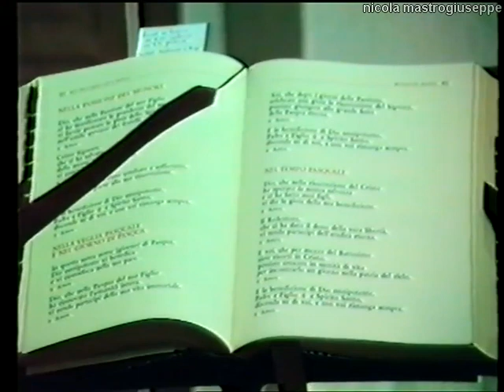Pasqua di Resurrezione - 19 aprile 1987 San Giacomo degli Schiavoni (CB)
19 aprile 1987 San Giacomo degli Schiavoni (CB). Pasqua di Resurrezione. Ore 11:00 chiesa SS. Rosario Santa Messa presieduta dal parroco don Benito Giorgetta e allietata dal coro parrocchiale. Materiale video messo a disposizione da don Benito Giorgetta e Matteo Menna. Montaggio di Nicola Mastrogiuseppe.